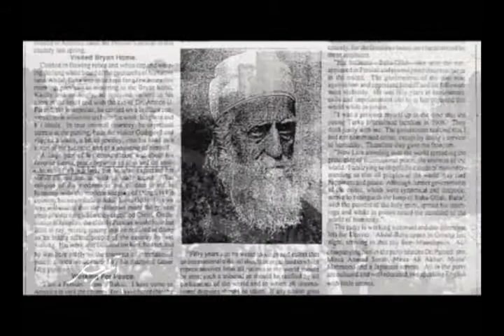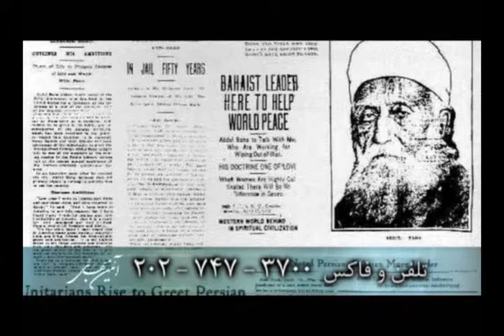عبدالبهاء کیست؟ PT2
عبدالبهاء یعنی چه؟ چرا ایشان این لقب را از میان تمام القاب دیگر انتخاب کردند؟ دکتر بهروز ثابت دربارۀ زندگی حضرت عبدالبهاء و شخصیت ایشان در این قسمت توضیحاتی بیان میکنند